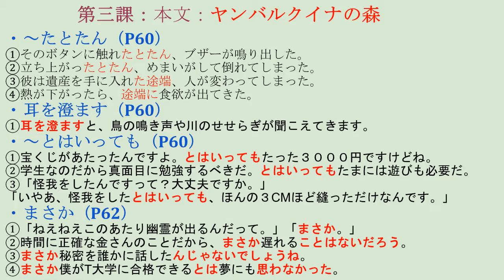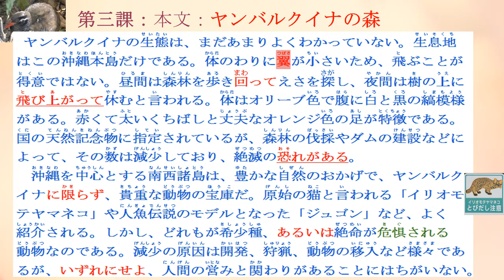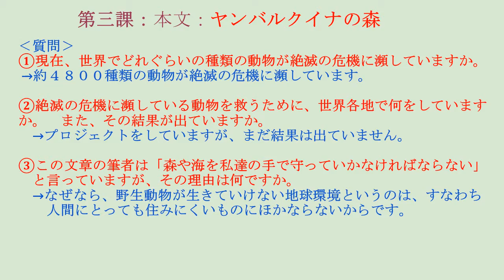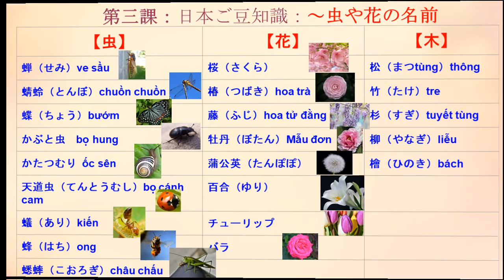新実用日本語ー中級II 第三課ヤンバルクイナの森